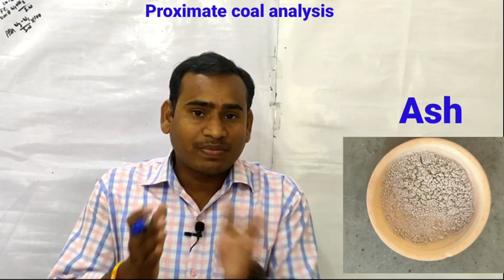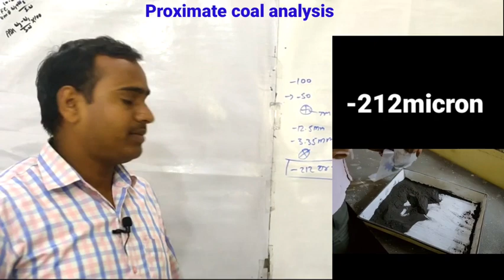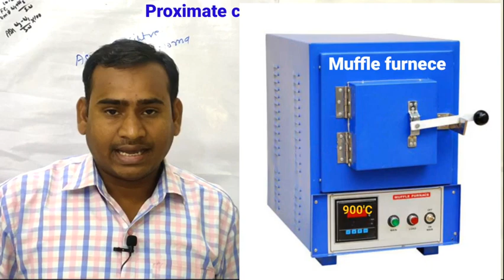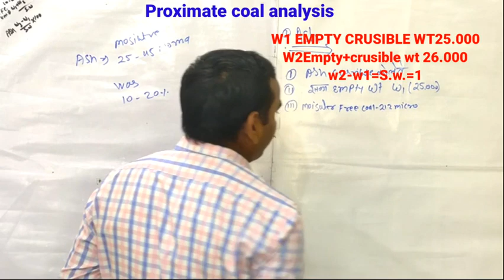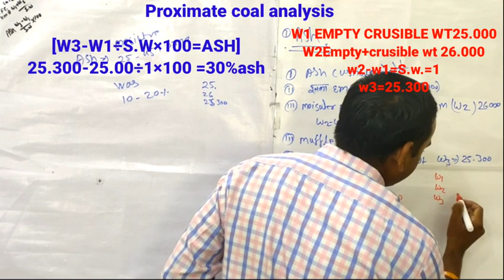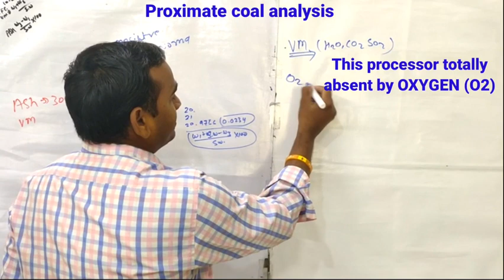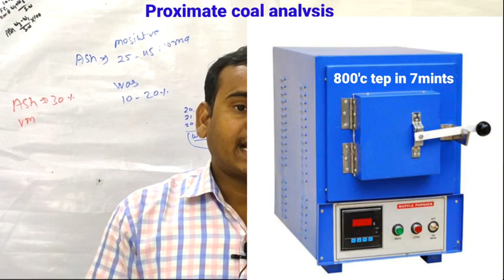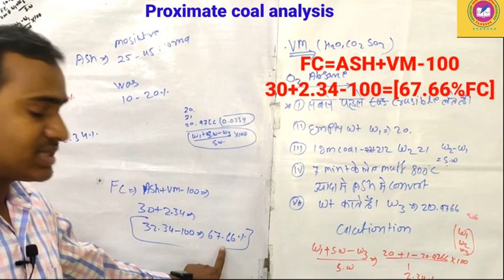Proximateanalysis||coal analysis||Ash analysis||Volatile matter||Fix carbon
@coal sampling

Analysis of Coal

 matter. The remainder is coke (fixed carbon and ash).volatile matter. The remainder is coke (fixed carbon and ash).

Measurement of Carbon and Ash

The cover from the crucible used in the last test is removed

and the crucible is heated over the

Bunsen burner until all the carbon is burned. The residue is

weighed, which is the incombustible

ash. The difference in weight from the previous weighing is the fixed carbon. In actual prac
tice Fixed Carbon or FC derived by subtracting from 100 the